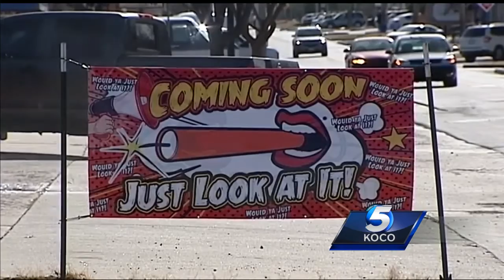Artist says painting over his public mural was ‘like a kick to the stomach’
The artist of a public mural on a building near 46th Street and Western Avenue said he wishes that the owner would have told him that the mural was going to be painted over before it happened.